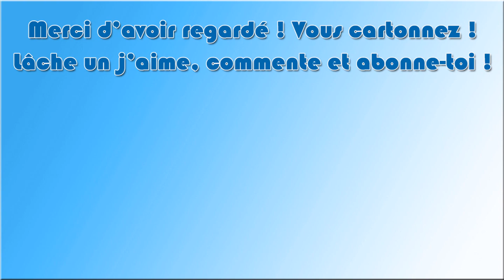Minecraft 1.17 - Snapshot 20w49a : Détecteur de joueur, son & new biome !!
Bienvenue sur la nouvelle snapshot 20w49a où nous allons parcourir les nouveautés de cette dernière !